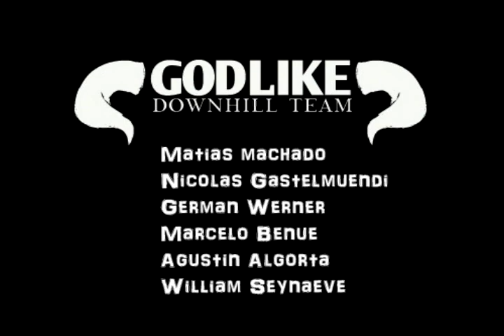Godlike Team: East Sessions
Sessiones en diferentes spots del este Uruguayo

Godlike Team